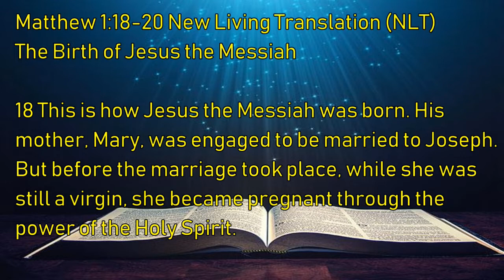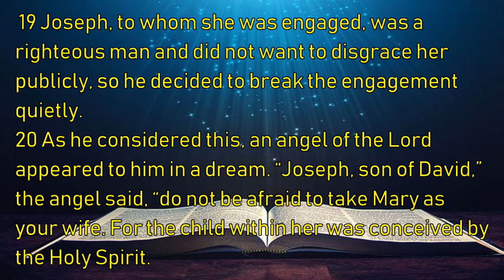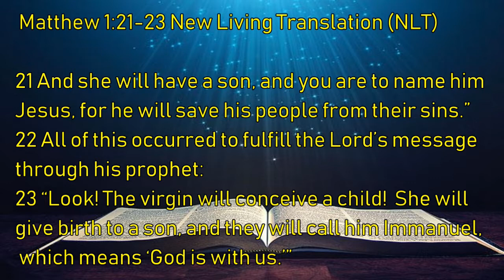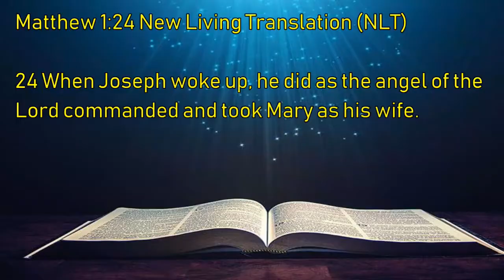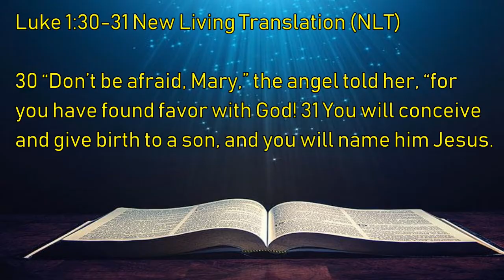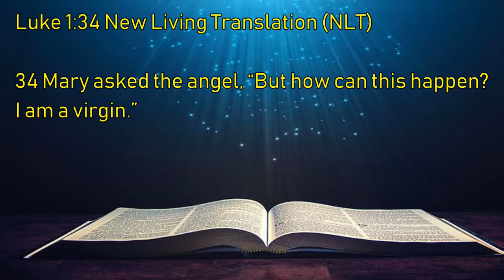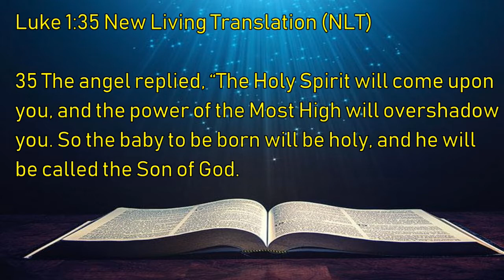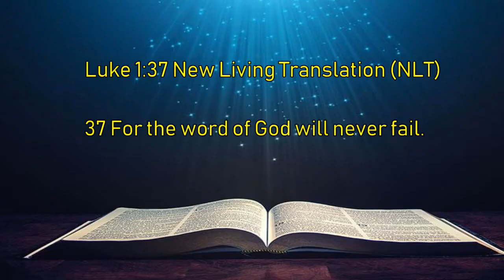Keep The Change